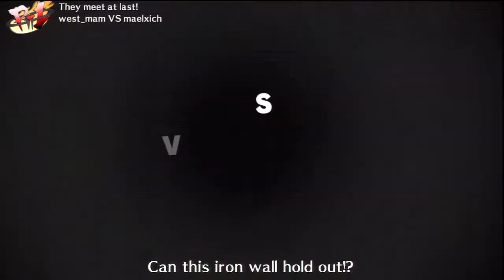Persona Arena Ranked Match 8